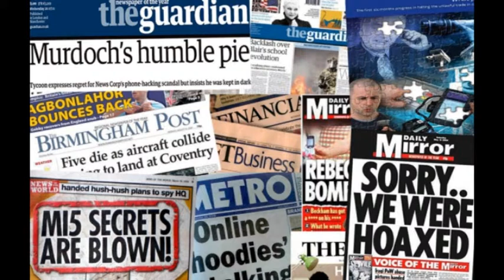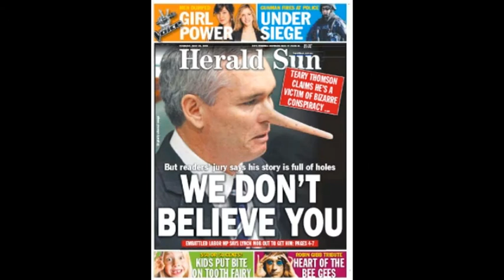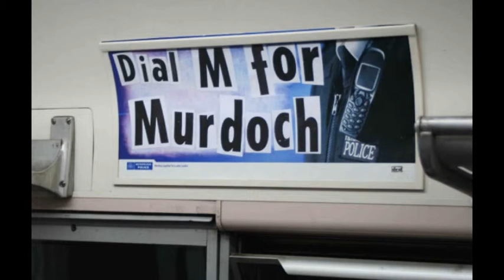Talkin' Bad Media